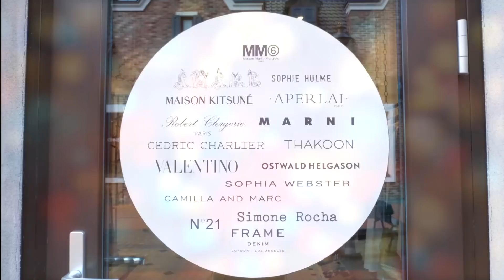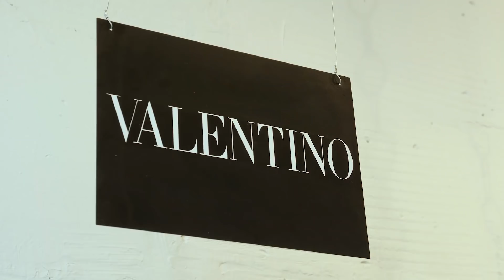ОЧЕНЬСТИЛЬНО Show #7 | Виктория Драган: Disco VS Wild West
Всем привет! Виктория Драган — популярная Instagirl и блогер встретилась со стилистом Еленой Шалларь в бутике Asthik в Киеве. Перед героиней была поставлена задача подобрать образ в стиле Disco или WildWest. Что из этого вышло? Смотрим!

Все, кому интересно, оставайтесь с нами и следите за последующими выпусками